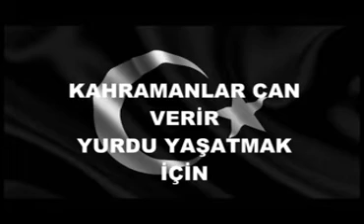KAHRAMANLARIN ÖLÜMÜ - HÜSEYİN NİHAL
Kahramanların Ölümü
Yazan: Hüseyin Nihal Atsız
Seslendiren: Yalçın Altın

Reklamsız ve kesintisiz sesli kitap dinlemenin keyfini doyasıya yaşayın.

Değerli takipçilerim yorumlarınız benim için çok önemli. Lütfen yorumlarınızı eksik etmeyiniz.
Not: Yeni yayınlanan öykülerden haberdar olabilmeniz için uyarıcıyı aktif etmeyi unutmayın.